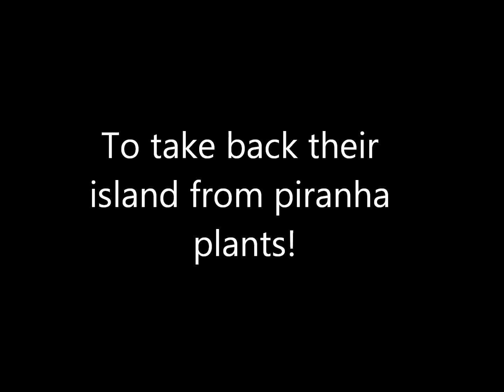Yoshi's Island Trailer 1